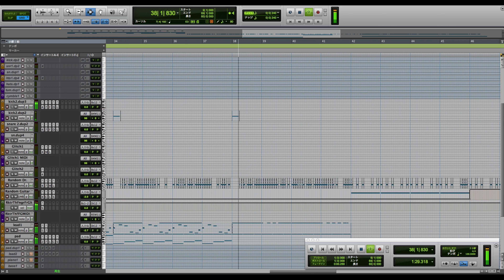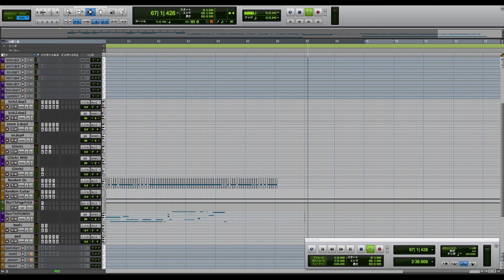Composed Song/Monkey Orchid/IDM/Glitch/Experimental/Random Drums/DAW Pro-Tools/Plug-in only/Gjiies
Composed song.

Title:Monkey Orchid

It makes me sad when I see monkey orchids because they remind us of extinct monkeys.
And the monkey orchid blooms downward.

Plugin:
I don't use any special plugins for this song.
I only use synthesizers like the ones that come with komplete.(It’s not new version)
And this random drum changes every time.

By the way, I think everything that has randomness in this world is not random, because it’s set to be one-of-a-kind, like faces, voices, and all cells. Even twins or even animals or fishes or monkey orchids, etc. The same person does not exist even one.
That’s the universe.